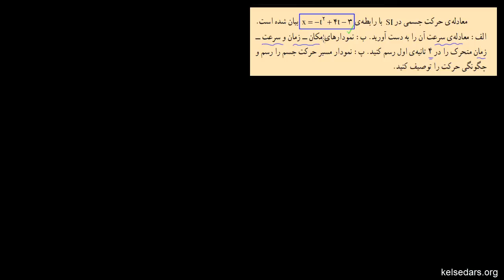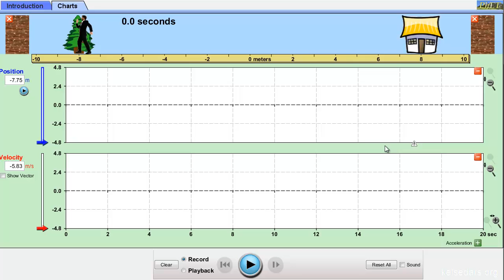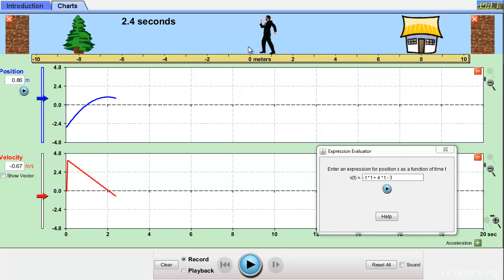حرکت در یک بعد ۷ - مثال از سرعت متوسط و لحظه ای ۲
در این ویدیو با حل یک مثال از حرکت در یک بعد با سرعت متوسط و لحظه ای بهتر آشنا می شویم.